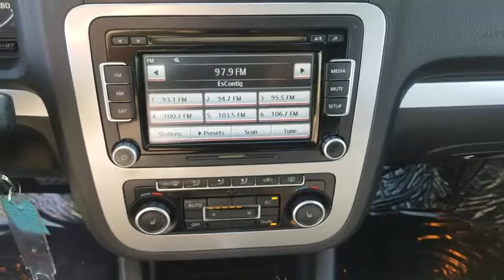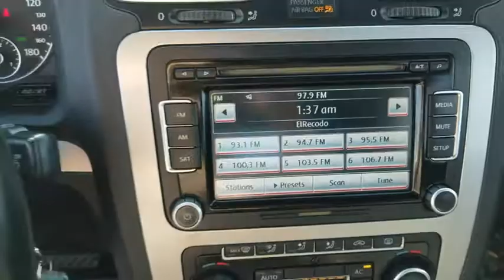2012 Volkswagen Eos Orange County, Garden Grove, Westminster, Santa Ana, Anaheim, CA T002666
Salsa Red Used 2012 Volkswagen Eos available in Garden Grove, California at Toyota Place. Servicing the Orange County, Garden Grove, Westminster, Santa Ana, Anaheim, CA area.

Toyota Place
9670 Trask Ave

Eos Salsa Red 22/30 City/Highway MPGCall today and ask for our Sales Managers. ALL ADVERTISED PRICES EXCLUDE GOVERNMENT FEES AND TAXES, ANY FINANCE CHARGES, ANY DEALER DOCUMENT PROCESSING CHARGE, ANY ELECTRONIC FILING CHARGE, AND ANY EMISSION TESTING CHARGE.